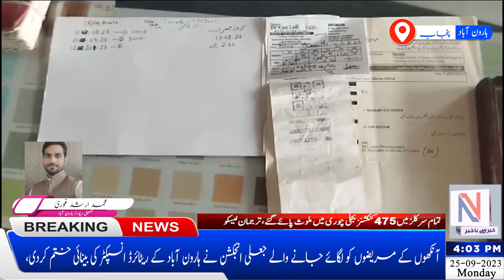Pink Eye | Ashob Chasham Disease| Headlines| Nazair News